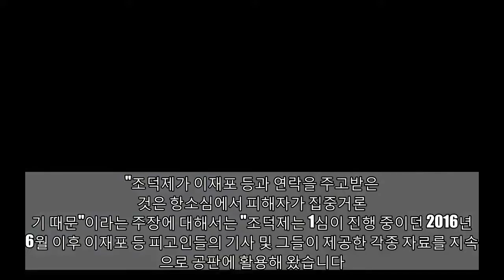[SS이슈] 여배우 B "조덕제-이재포, 연관 있다" 재차 주장…진실은?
보고 주셔서 감사합니다. 더 많은 동영상을 구독하십시오:
[스포츠서울 권준영기자] 배우 조덕제에게 영화 촬영 도중 성추행을 당했다고 고소했던 여배우 B씨가 개그맨 출신 기자 이재포의 '백종원 협박 사건' 허위 보도와 조덕제가 관련이 있다고 재차 주장했다.여배우 B씨는 14일 공식 보도자료를 통해 앞선 조덕제의 입장을 재반박했다.B씨는 "조덕제는 이런 식으로 형사재판의 절차와 시스템에 대한 허위사실을 유포하는 데 앞장서고 있습니다. 우선 형사재판에서 '피해자 측 (해당 공식입장의 '여배우측')'이 증인을 신청할 수는 없습니다"라며 "형사재판에서는 '검사'와 ‘피고인 측 변호인'이 증인을 신청할 수 있으며, 판사의 허가를 받게 됩니다. 아울러 이번 10차례의 공판 과정에서 이재포 등 피고인 측의 변호인도 증인 신청을 했습니다"라고 밝혔다.이어 "신문에 임한 증인들이 누구인지 어떻게 알았는지는 조덕제가 설명해야 할 것입니다만, 일단 언급한 증인들도 맞지 않은 부분이 있습니다"고 덧붙였다.앞서 조덕제가 언급한 "여배우 B가 휴업 손해 공문을 병원 측에도 제출한 이유가 무엇일까? 300만원이니까 준 거지요? 1000만원 이상 달라고 했으면 못 주지요"라고 지적한 것에 대해 B씨는 "법적 책임이 전제될 수 있는 공식 입장에서 박스 안처럼 '추측'을 기재하는 것은 부적절한 것입니다. 아울러 '사무장'이 아니라 '원무과장'이며, 오히려 조덕제식의 추론에 따르면 원무과장의 말은 배상하기에 적합한 금액이라고도 해석할 수도 있으니, 이는 병원측의 명백한 과실로 인해 배상의 책임을 지겠다는 병원 측에 피해자가 합당한 금액의 배상금을 받은 것으로 봐야 한다고 피해자 측에서도 주장할 수 있을 겁니다"라고 맞받아쳤다.또 "그러나 이런 식의 추측은 사실 관계를 첨예하게 다투는 사법 시스템에서는 무용한 것입니다. 이미 해당 병원 원무과장 및 병원 의사 모두 나와 당시 병원측의 명백한 과실을 인정하고, 원만하게 합의했다고 밝힌 바 있습니다. '병원 측은 왜 아무런 이의 제기도 없이 순순히 300만원을 보상하고 합의서를 작성하였을까요?'에 대한 답변은 각 증인들의 신문 내용에 다 있는 것입니다"고 했다."조덕제가 이재포 등과 연락을 주고받은 것은 항소심에서 피해자가 집중거론했기 때문"이라는 주장에 대해서는 "조덕제는 1심이 진행 중이던 2016년 6월 이후 이재포 등 피고인들의 기사 및 그들이 제공한 각종 자료를 지속적으로 공판에 활용해 왔습니다. 조덕제가 공식입장을 통해 항소심(2017년)에 들어서야 '조덕제와 이재포와의 관계'를 집중 거론한 피해자에 대응하기 위해 이재포 등 피고인들의 '허위 사실적시 명예훼손' 공판 내용에 관심을 갖게 되었다는 것은 명백한 거짓말입니다"고 강조했다.아울러 "1심 선고가 마무리되고 1심에 활용된 각종 자료의 검토에 들어간 피해자는 이재포 등 피고인들이 작성한 기사 및 기사 작성 과정에서 알아낸 각종 자료(녹취록 등 포함), 아울러 피해자를 수사 기관에 진정한 내용(징역형 선고받은 피고인 김모씨) 등이 1심에 활용되었다는 것을 확인하게 되었고, 이어 2017년 4월 이재포와 김모씨에 대해 공판이 시작되었기 때문에 그 자료들을 토대로 재판부에 겨우 문제 제기를 시작할 수 있었던 것입니다"고 설명했다. B씨는 조덕제가 이재포와 김모씨가 A 언론사에서 피해자와 관련해서 얻은 각종 자료 및 그들이 작성한 기사, 심지어 김모씨가 피해자를 보험사기 등 혐의로 무고한 내용 등에 대해서도 1심 과정 내내 적극적으로 활용하며 피해자를 인신 공격해 왔다고 주장했다. 그는 "조덕제가 공식입장을 통해 밝힌 것처럼 항소심 들어서야 피해자의 지속적인 거론으로 인해 이재포 등과 잦은 연락을 취할 수밖에 없었다는 식으로 설명하는 것은 명백히 허위 사실"이라고 말했다.이어 "조덕제의 주장과는 달리 식당 주인은 법적 책임을 져야 하는 법정에 나와 선서를 한 후 조덕제가 자신을 먼저 찾아와 도와달라고 했다고 증언했습니다"라며 "조덕제가 다양한 사람들을 만나 자신이나 변호사가 작성한 확인서를 들이밀며 서명날인 등을 요구해 왔다"고 주장했다.끝으로 B씨는 "조덕제는 여전히 자신의 성폭력 사건의 본질을 호도하기 위해 자신의 지인들인 이재포, 김모씨가 작성+전달+유포한 허위사실을 기반으로 피해자를 공격하는 일을 지속하고 있습니다"라며 "조덕제는 자신에게 유리한 여론을 만들기 위해 형사 공판 과정 등 사법 시스템에 대한 왜곡도 멈추지 않고 있습니다. 재판부에서 이재포 등 피고인들에게 징역형을 선고하면서 피해자에게 사실 관계에 대한 확인 및 해명의 기회를 주지 않았음을 강하게 질타한 바가 있습니다"고 글을 마무리 지었다.앞서 이재포와 김 기자는 지난 2016년 8월, 이른바 '백종원 협박녀'라며 여배우 B씨에 대한 허위 사실을 기사로 작성해 재판에 넘겨졌다.해당 보도가 나오자, 일각에서는 조덕제와 이재포와의 은밀한 커넥션이 있었던 것이 아니냐는 의혹이 제기됐다.이에 대해 조덕제는 공식 보도자료를 통해 즉각 반발하고 나섰다. 그는 이른바 '백종원 협박 사건'과 관련해 사실 관계가 상당 부분 잘못됐다고 말했다.조덕제는 "고소인과 관련된 식당 사건은 식당의 사장인 정모씨가 보험 처리 과정에서 겪은 고소인의 과도한 요구와 비상식적인 행태에 분노를 느끼고 나에게 관련 사실을 직접 제보함으로서 시작된 사건"이라고 했다.이어 "이 사건이 기사로 보도됨으로 해서 내가 얻을 수 있는 실직적인 이익이 전무하였다는 것"이라며 "왜냐하면 2016년 당시는 저와 고소인이 관련된 사건이 1심 재판 중이라 지금처럼 잘 알려지지 않았을 뿐 아니라 사건의 관련 당사자들인 저와 고소인의 신상이 공개되지 않은 상태였다"고 말했다.특히 조덕제는 '백종원 협박 사건' 관련 보도에 있어 최대의 수혜자는 해당 인터넷 신문사라고 강조했다. 그는 "전 직원 수가 십여명에 불과한 작은 규모의 언로사가 단독 보도한 기사가 케이블 종편방송과 국내 주요 일간지에 2차 보도될 정도로 큰 화제를 모았으며 이를 통해 이 언론사는 회사의 지명도가 상승하였고 이를 통해 상당한 광고 수익을 기대할 수 있게 되었기 때문"이라고 주장했다.한편, 조덕제는 지난 2015년 4월 영화 '사랑은 없다' 촬영 중 사전에 합의하지 않은 채 B씨
#[SS이슈], 주장…진실은
#[SS이슈]여배우B조덕제이재포연관있다재차주장…진실은